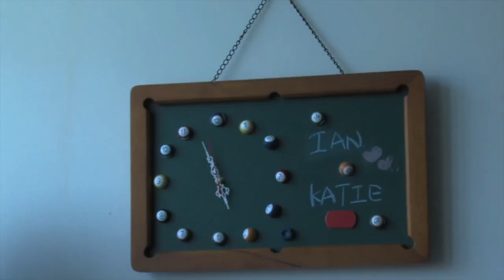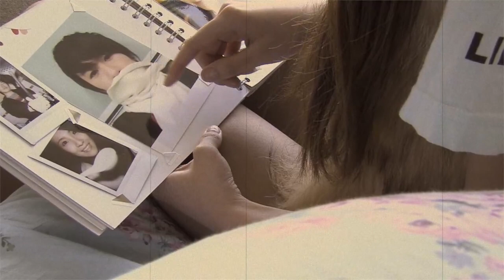我不配 MV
directed by Siwei Chen，Cast： Jesscia Sheng & Daniel Lao